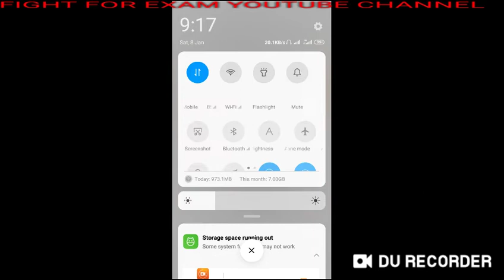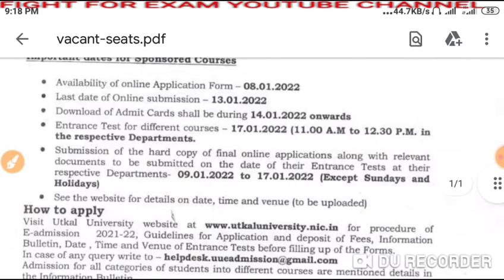Utkal university vacant seat admission notification..@FIGHTFOREXAM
in this video I have explained the complete information regarding the Utkal University vacant seat admission process, dateline,no of seats, course fee in details...